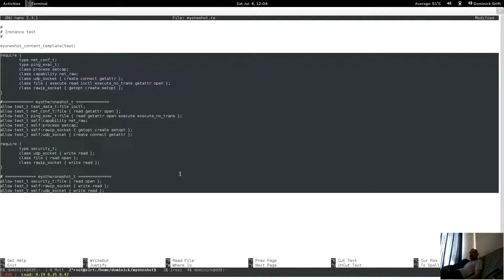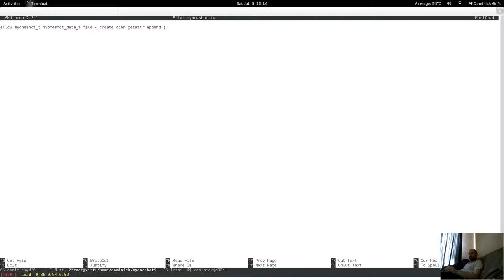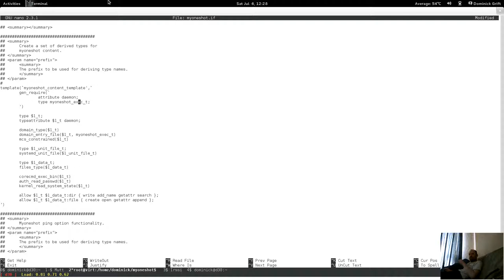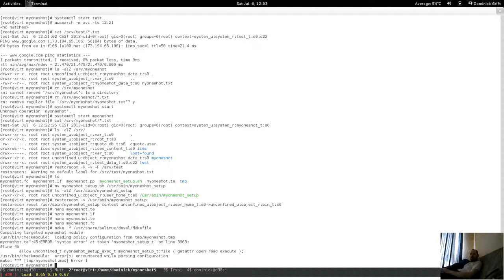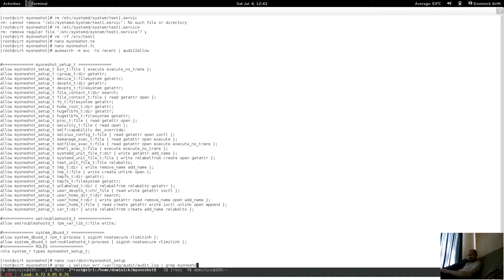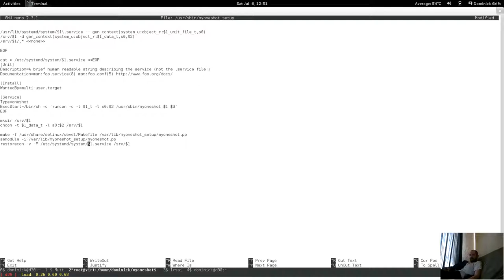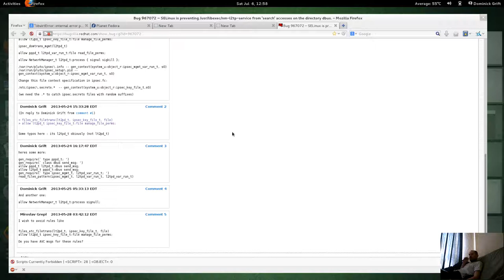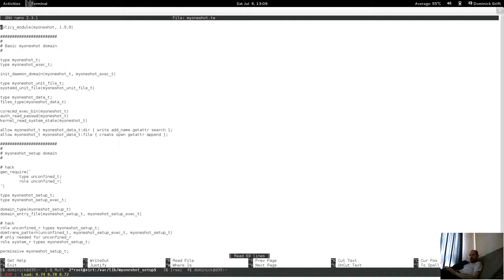Run single executable file with different permissions with systemd and selinux pt 4 of 6